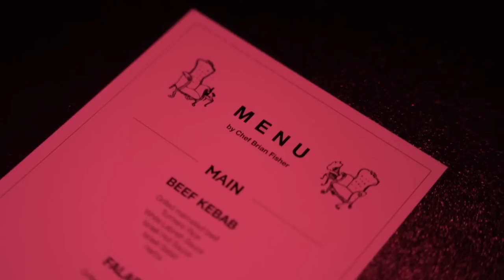Legend Conversation #5: The Alchemist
The Alchemist shares stories and provides insight into his illustrious career for Legend Conversation #5. In this live interview, The Alchemist talks about his early days discovering Hip Hop, coming up under Cypress Hill and the Soul Assassins, learning from DJ Premier, his collector first mentality, the "Curren$y" way, his new LP with Roc Marciano, and much much more.

Recorded live on July 14, 2022 @ Dorian's Through The Record Shop in Chicago, IL
Interview by: Alexander "DJ RTC" Fruchter and Dave Jeff.
Edited by Jesus J. Montero
Shot by: Jesus J. Montero, Jonathan Jaggelio, Gabriel Gomez
Music and Audio by: BoatHouse

Additional Thanks to Chef Brian Fisher, DJ Rude One, The Twilite Tone, and everyone at Dorian's.